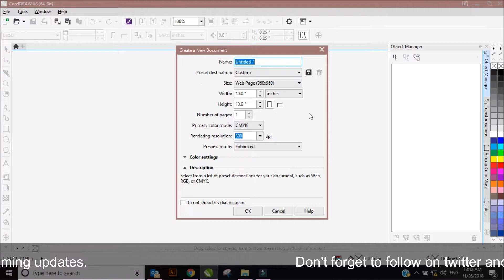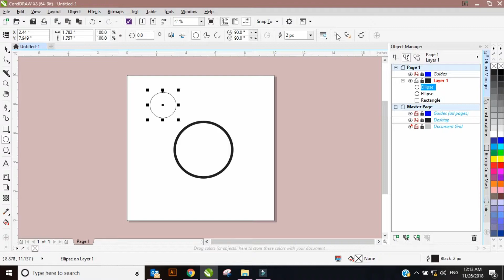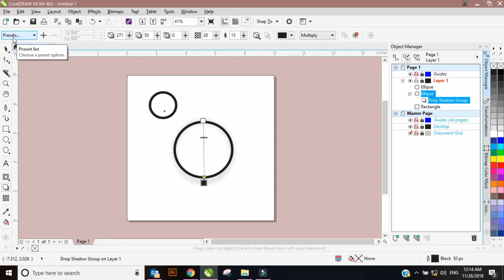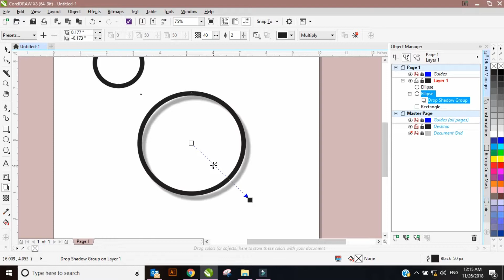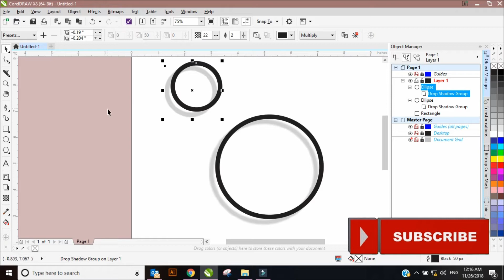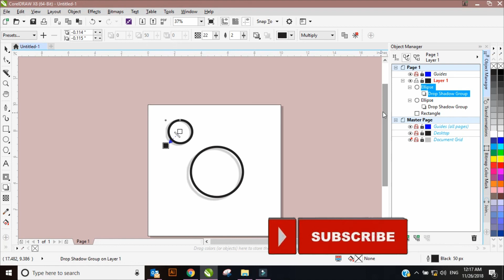Corel Draw 17/18 - Shadow effect in one click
In this video I have shown in corel draw 17 and 18, how one can easily apply shdow and can make there design look stunning.